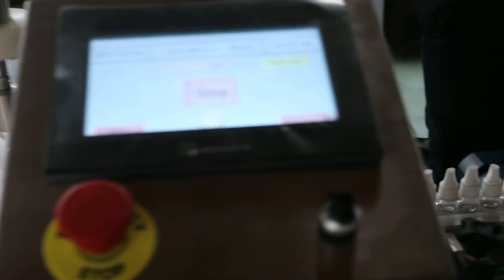Two filling nozzles e liquid machine with label machine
Skype: loly_chen